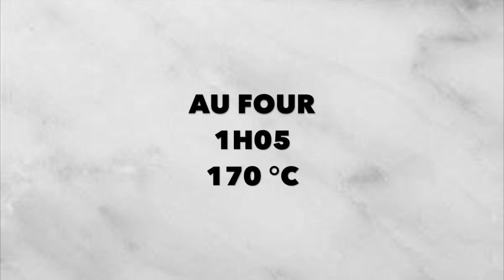QUATRE QUARTS MARBRE CRUMBLE NOISETTE